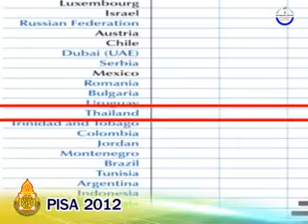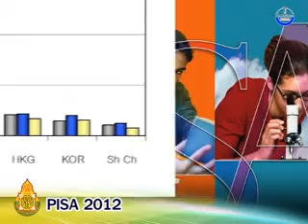PISA คือ อะไร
ขอบคุณ สพฐ.